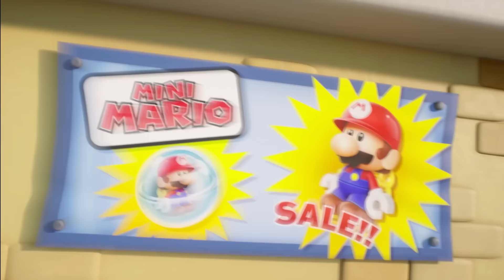Mario vs. Donkey Kong — A Heist of Mini Proportions — Nintendo Switch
When all the Mini-Marios sell out, Donkey Kong takes matters into his own hands! Track them down in the Mario vs. Donkey Kong game, available February 16, 2024, only on the Nintendo Switch system. Pre-orders are available now on Nintendo eShop.